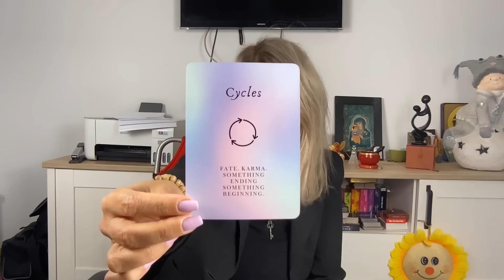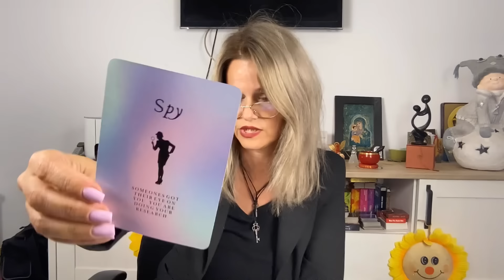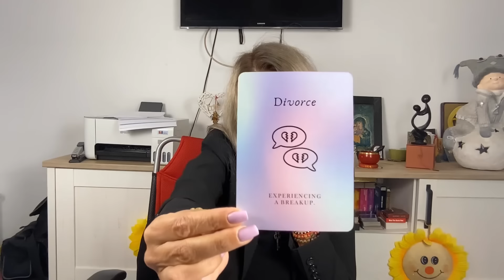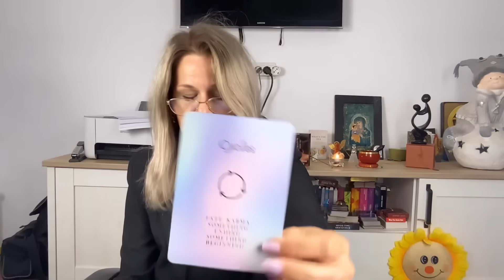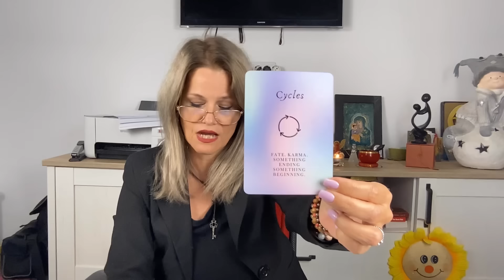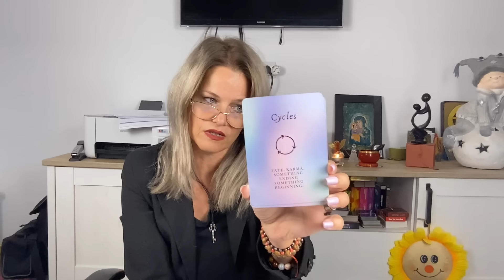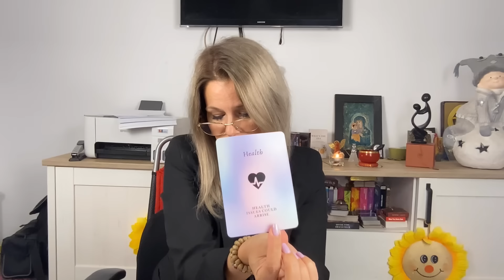horoscop ZILNIC🔮PORTALUL 22:22 INFLUIENTEAZA DIRECT ZIUA DE MAINE🎯O VESTE NEASTEPTATA SCHIMBA TOT🔓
BINE VA REGASESC ,SUFLETE DRAGI !MULTUMIRI INFINITE PT COMENTARIILE VOASTRE SI PT TIMPUL ACORDAT INTALNIRILOR NOASTRE ZILNICE!
Carti de tarot si oracol utilizate:

1.COSMIC ORACLE TAROT
GINGLE: 00:08
BERBEC, MIN 00:39
TAUR, MIN 04:44
GEMENI, MIN 06:43
RAC, MIN 09:31
LEU, MIN 12:26
FECIOARA, MIN 15:39
BALANTA, MIN 17:20
SCORPION, MIN 19:44
SAGETATOR, MIN 22:24
CAPRICORN, MIN 24:04
VARSATOR, MIN 26:13
PESTI, MIN 27:40

Aura